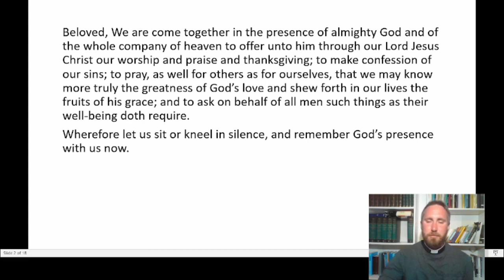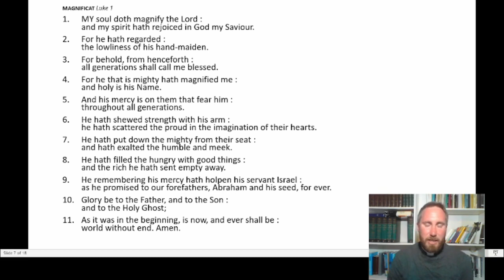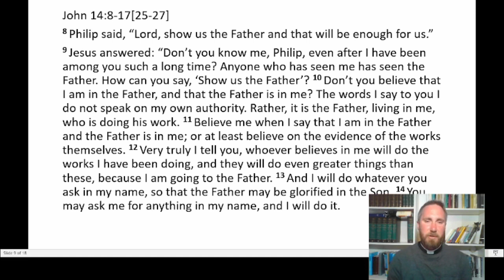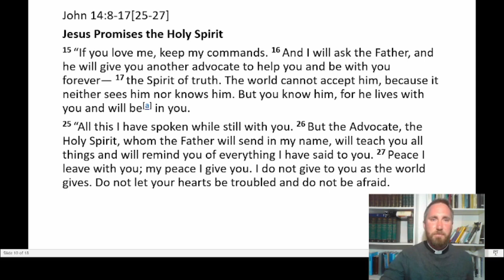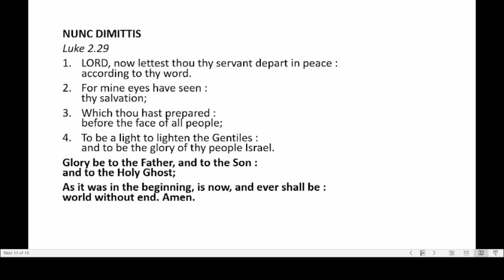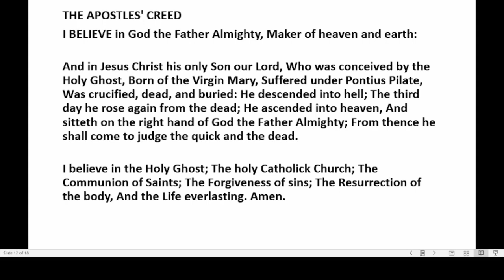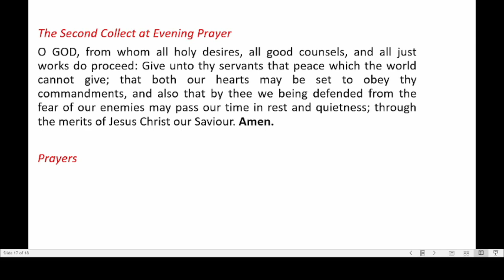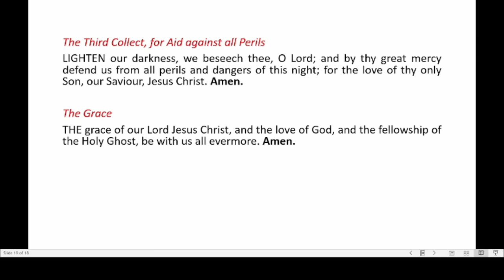Evening Prayer Pentecost Sunday, Queen's Jubilee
Welcome to Evening Prayer on this Pentecost Sunday during this Queen's Jubilee weekend. Many Blessings to you. Rev'd David leads a short service from the Book of Common Prayer.